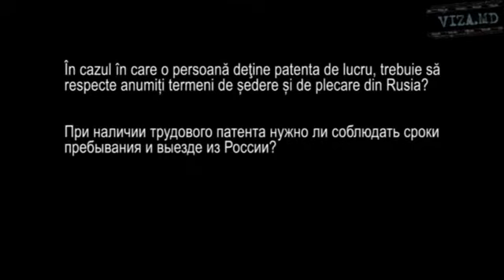Strainul care detine patenta de lucru, trebuie sa respecte anumiti termeni de sedere in Rusia?